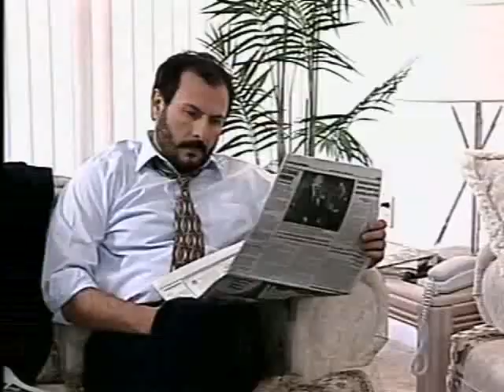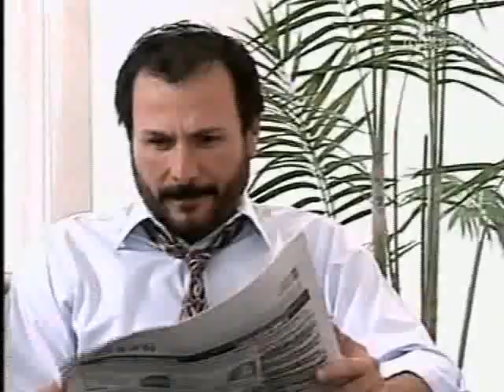Любящее сердце / Enamorada 1999 Серия 100 (заключ.)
Год выпуска: 1999
Страна: Венесуэла
Продолжительность: 100 серий

Режиссер: Хосе Антонио Феррара

В ролях: Габи Эспино, Рене Лаван, Лилибет Морильо, Карлос Мата, Карина, Адольфо Кубас, Лили Рентерия, Хуан Альфонсо Баптиста и другие

Шестнадцать лет назад жена Аугусто Контрераса Росарио оставила его ради другого человека. Тогда он в последний раз видел ее и двухлетнюю дочь, несмотря на последующие отчаянные попытки найти их. Охваченный печалью и не надеясь когда-нибудь снова получить известие о своей дочери, Аугусто решает начать все сначала, и женится на богатой вдове Соне Асканио. С этого момента он посвящает всю свою отцовскую любовь двум детям Сони, Рики и Патти. Все это время дочь Аугусто жила, не зная о существовании родителей. Бросив своего мужа, Росарио отправилась в поездку с приятелем и оставила ребенка на попечении женщины по имени Эстер Альварадо. Во время путешествия с Росарио произошел несчастный случай, в результате которого она потеряла память. Именно поэтому она не вернулась к дочери. Не желая брать на себя ответственность за маленькую девочку, Эстер оставила ее на пороге незнакомого дома. К счастью, жившая там семья оказалась очень добросердечной, и ребенок, которого они назвали Ивана, остался с ними навсегда.